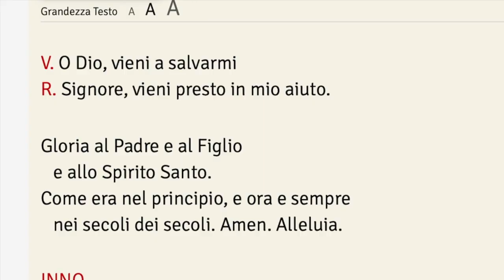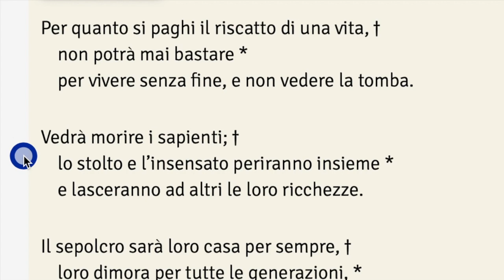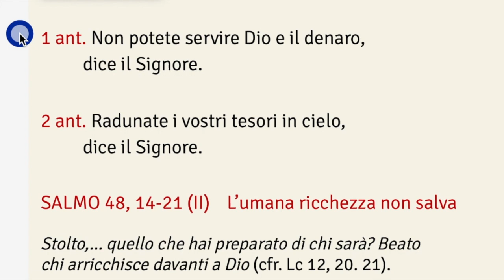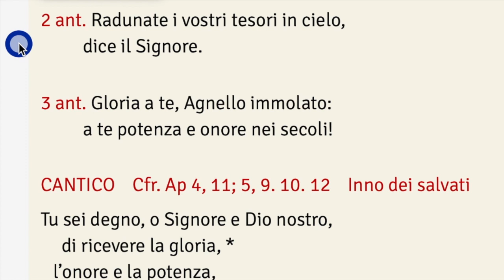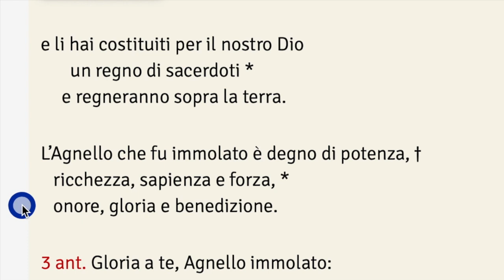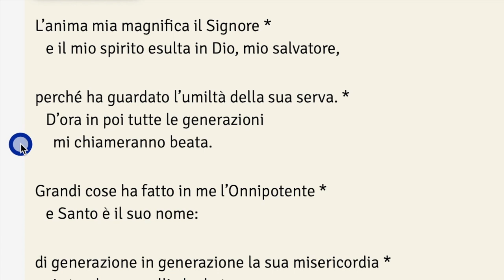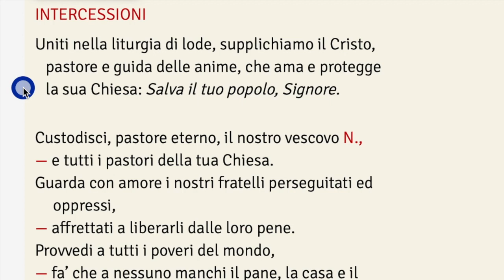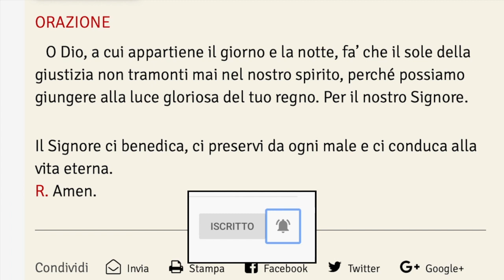Preghiera dei Vespri, MARTEDÌ 16 FEBBRAIO - 2° settimana del Salterio